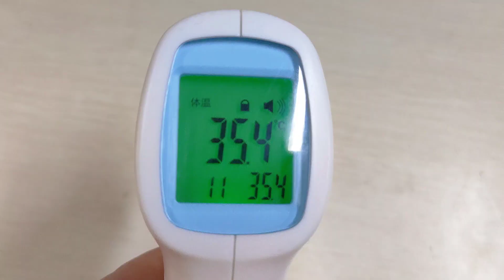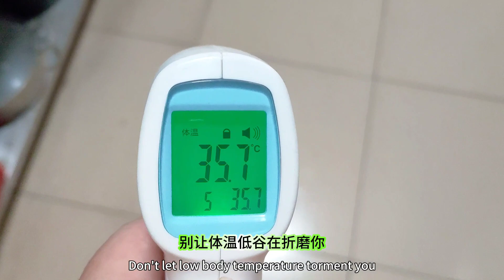Say goodbye to low body temperature and regain your health and vitality - Lao Yang foot massage